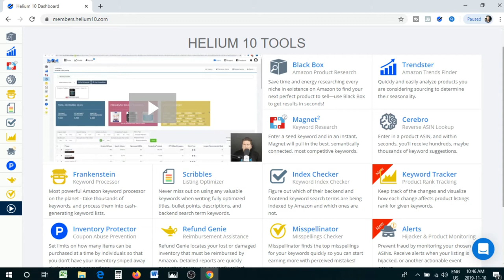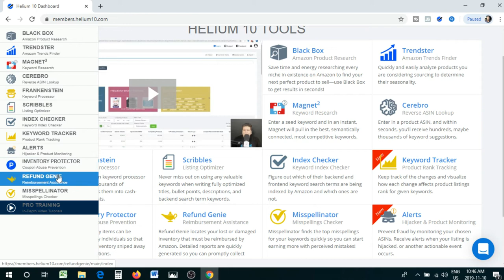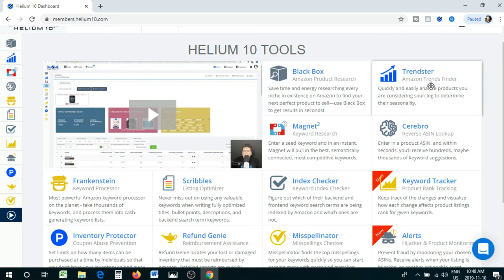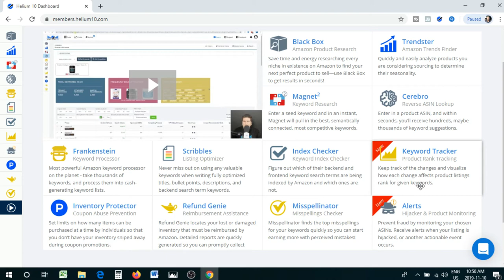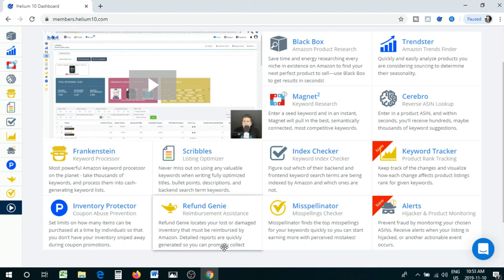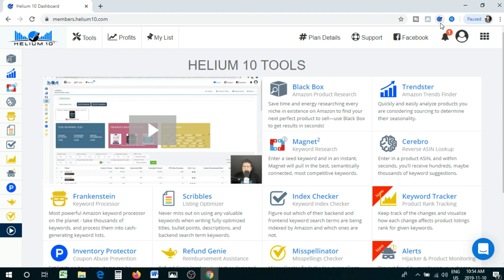Helium 10 Tools for Amazon Sellers - Overview of Key Features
Helium 10 is the ultimate suite of tools for serious Amazon sellers. It’s the only sellers’ platform that covers the full spectrum of Amazon FBA from product research to launch & maintenance.

The platform interconnects the most accurate data points outside of Amazon itself to give sellers the most comprehensive advantage.